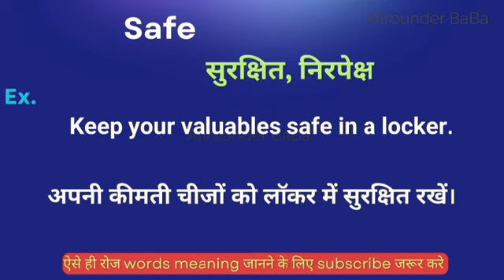Safe meaning in hindi || Safe ka matlab kya hota hai || word meaning english to hindi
Safe meaning in hindi
Hindi to English
Word meaning